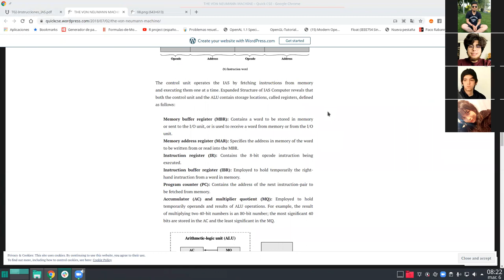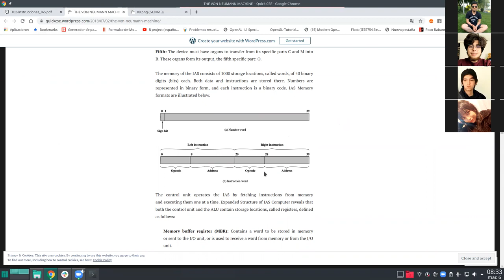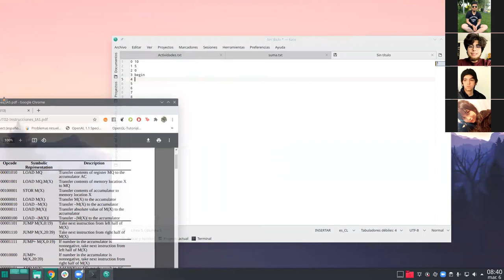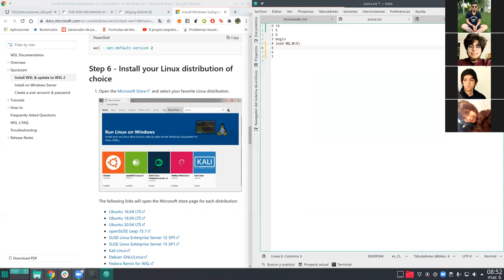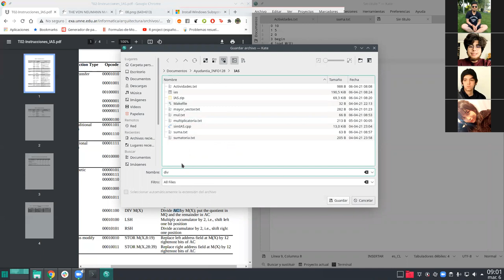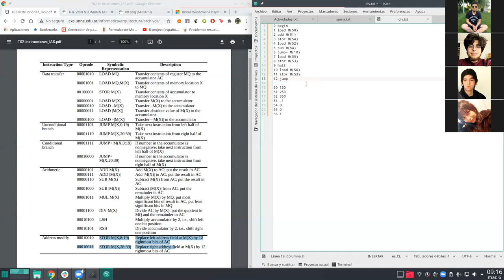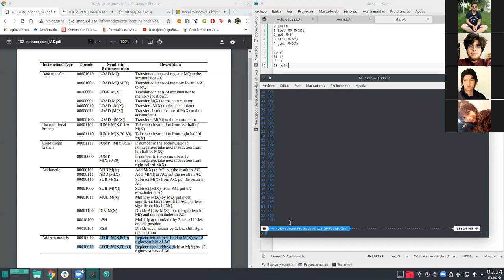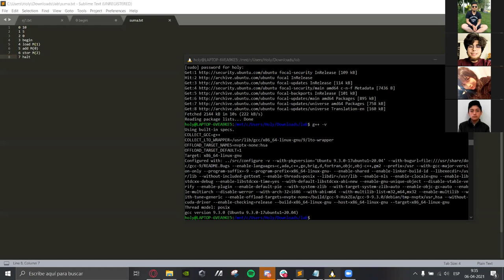[INFO128-2021] Reunión 03 - ayudantia IAS programming